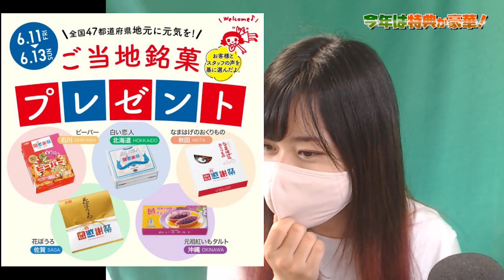【即買い決定】2021年のポケモンUT色々特典もらえすぎ！終わる前に行くべし！【ユニクロ】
【UNIQLO】

ポケモンの生配信をメインに活動してます！

是非、見て下さった方はコメントの際に👕の絵文字を付けてくれると「見てくれてるんだな(*´▽｀*)」と幸せになります(笑)

　生配信でゲーム実況！
　録画投稿で話題の新登場食べ物を紹介してます！

🔷生配信スケジュール
　・平日22：00～
　・土曜16：00～
　※ゲリラ配信、お休みの連絡はTwitterでお知らせします

🔷Twitter(´っ･ω･)っ配信スケジュールや日常をつぶやきます！

🔷ライブ配信はtwitchも配信してます♪画質がめちゃんこいい！